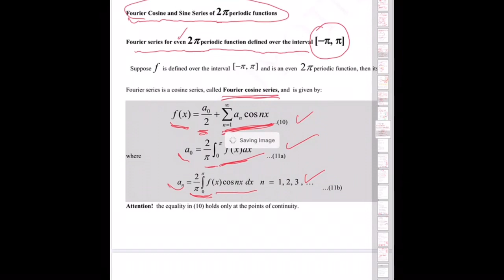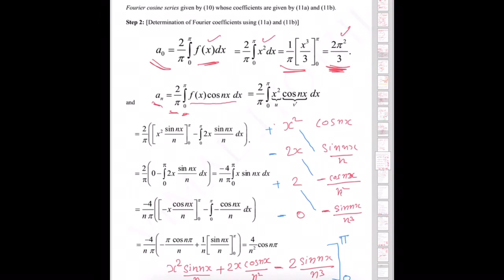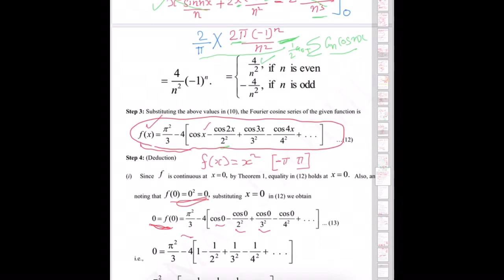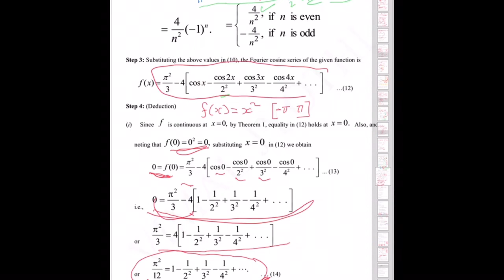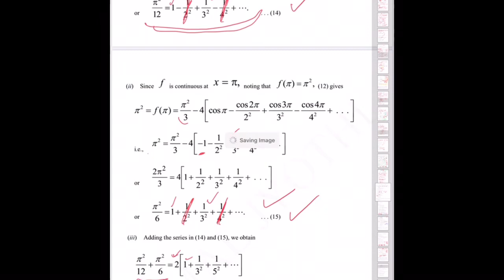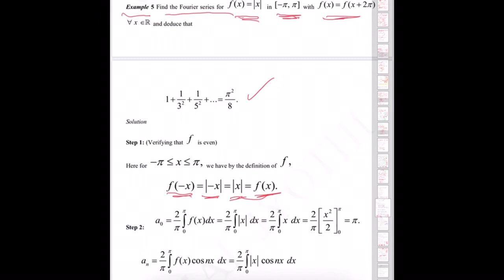Fourier Series -7, Even & Odd Functions-2.